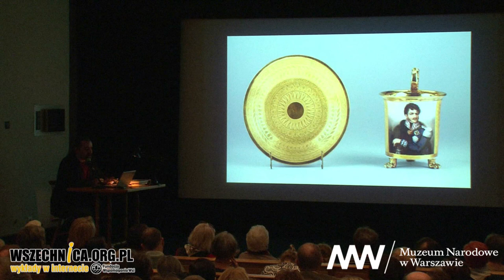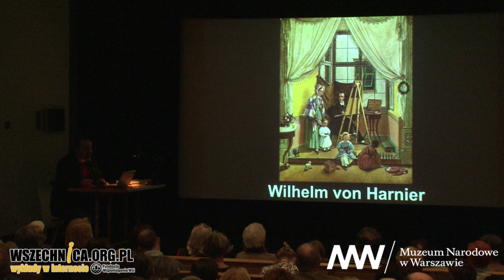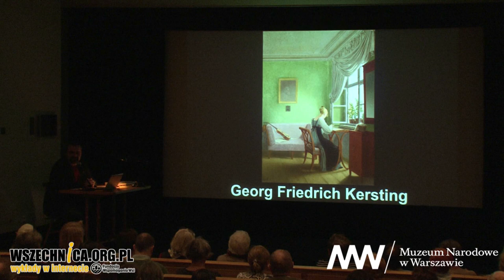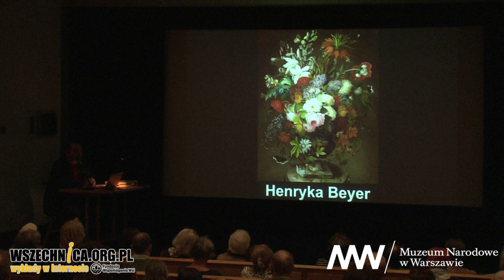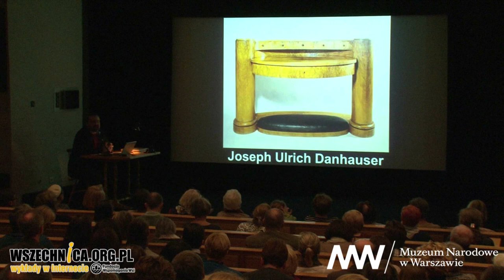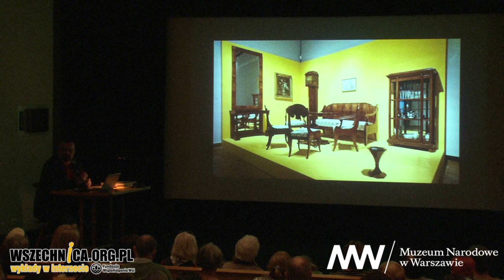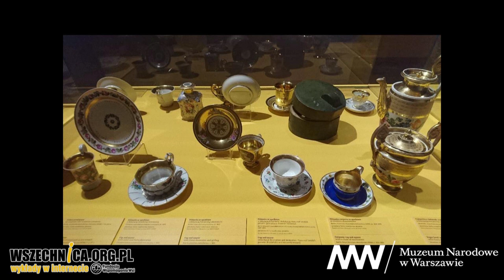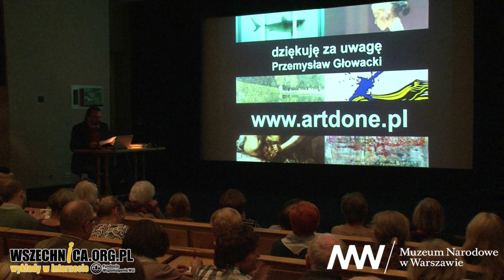Biedermeier – Przemysław Głowacki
Wykład Przemysława Głowackiego towarzyszący wystawie "Biedermeier". Muzeum Narodowe w Warszawie. 5 listopada 2017

Wystawa „Biedermeier” to pierwsza w Polsce tak obszerna prezentacja tematu. Choć nazwa brzmi obco, było to zjawisko w sztuce i kulturze, które składało się na panoramę kultury polskiej pierwszej połowy XIX w. – mówił Przemysław Głowacki. Podczas wykładu w Muzeum Narodowym w Warszawie historyk sztuki opisał podłoże historyczne, na którym rozwijała się sztuka biedermeieru oraz opowiedział o zbiorach zgromadzonych na wystawie.

Wspomniana we wstępie obca nazwa wywodzi się z lat 50. XIX w., gdy na biedermeier patrzono już krytycznie – jako czas „oportunizmu i filisterstwa”. W jednym z niemieckich pism – wyjaśnił Głowacki – opublikowano wówczas satyryczne utwory autorstwa fikcyjnego Biedermeiera. Ów „autor” przedstawiał się w następujący sposób: „Skromny Biedermeier, któremu do ziemskiego szczęścia wystarcza jego mała izba, ciasny ogródek, niepozorna mieścina i skromny los pogardzanego nauczyciela wiejskiego”.

Biedermeier kojarzy się przede wszystkim z przytulnym wnętrzem mieszczańskiego domu i wzrastającą rolą tej klasy społecznej w I poł. XIX w. Korzenie epoki – mówił prelegent – wywodzą się z klasycyzmu, po którym płynnie się ona pojawia. Jej początków należy upatrywać po zakończeniu burzliwego czasu wojen napoleońskich, przypieczętowanego ustaleniami Kongresu Wiedeńskiego. Biedermeier zaczął się rozwijać w stolicy państwa Habsburgów, skąd promieniował na sąsiednie kraje.

W Polsce epokę cechował silny patriotyzm obecny w kulturze. Rozwijającemu się kultowi Tadeusza Kościuszki czy ks. Józefa Poniatowskiego towarzyszyły pamiątki z ich wizerunkami. Jak jednak mówił historyk sztuki, rodzime malarstwo tego okresu nie miało formy zaangażowanej. Tę rolę pełniła poezja, wpisująca się w ramy romantyzmu, który rozwijał się równoległe do biedermeieru. W Polsce czas biedermeierowskiego spokoju zburzyło powstanie listopadowe. Kres epoki upatrywany jest w wydarzeniach Wiosny Ludów z 1848 roku, choć niektórzy przesuwają go aż do lat 60. XIX w.

Biedermeier to czas portretu. Jak zauważył Głowacki, cechował go schematyzm w sferze kompozycji. Artyści dążyli jednocześnie do jak najbardziej realistycznego oddania fizjonomii czy strojów przedstawionych osób. Rozwijał się również pejzaż, któremu towarzyszył wzrost zainteresowania turystyką. Charakterystyczne dla epoki elementy można również zauważyć w meblach, strojach czy biżuterii, które prezentowane są na wystawie w Muzeum Narodowym.

Biedermeier cechuje również podkreślanie roli rodziny. Coraz większą rolę odgrywają dzieci, o czym świadczą ich liczne przedstawienia. Jak zaznaczył prelegent, zaczynają być one traktowane jako integralne istoty ludzkie, co nie było jeszcze oczywiste nawet w czasach Oświecenia (Rousseau pisał, że „przyroda chce, żeby dzieci były dziećmi, zanim zostaną ludźmi”). Mali domownicy nie są malowani z atrybutami dziedziców fortuny, ale z bardziej odpowiednimi dla ich wieku przedmiotami – zabawkami.